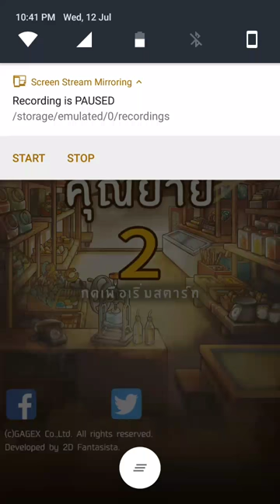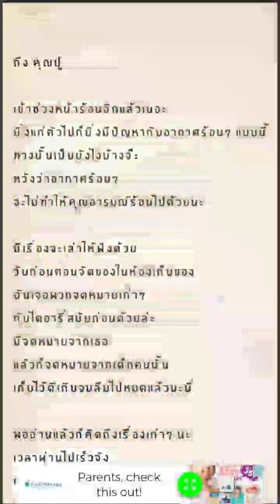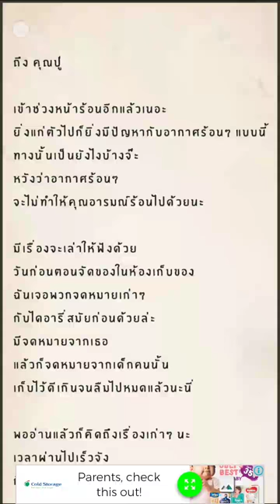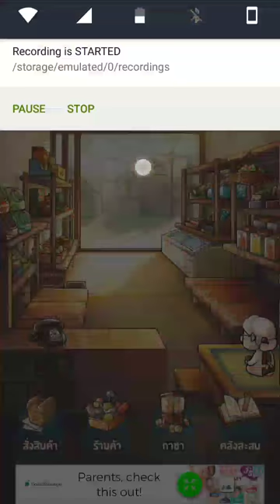Review ว่าด้วยเรื่อง ร้านขายขนมของคุณยาย 2